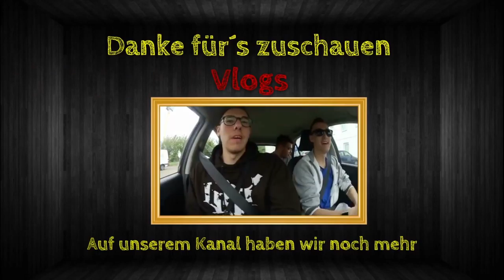Rainbow Best Moments [#090] - Fear the Monty